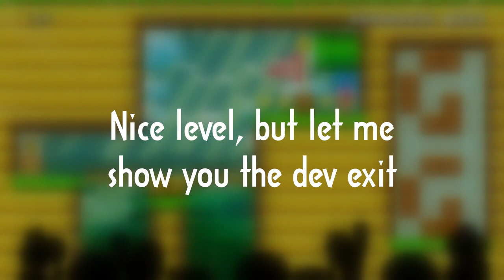【SPEED RUN】森林の変化 by くろねこ_BC [Mario Maker 2]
00:00 Speedrun
01:20 Bamboozled
01:25 Auto level
02:20 Dev exit

This speedrun is harder than others from the same maker simply because of its length (in this case), so it's surprising when you are about to clear it only to be dropped into a pit.
The design of the level is pretty ingenious, making it a regular speedrun and an auto level at the same time, changing according to the ON/OFF switch, but it doesn't sit right with me that after almost 80 seconds of effort you're rewarded with losing, so I'm showing you guys the dev exit too.